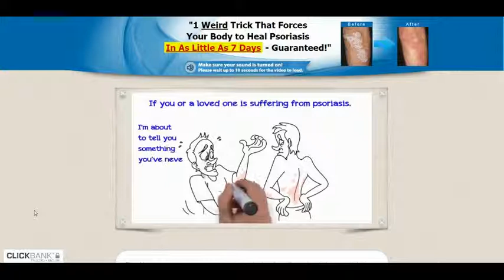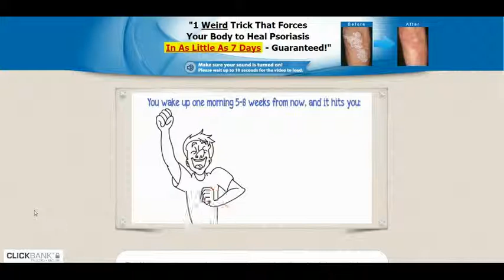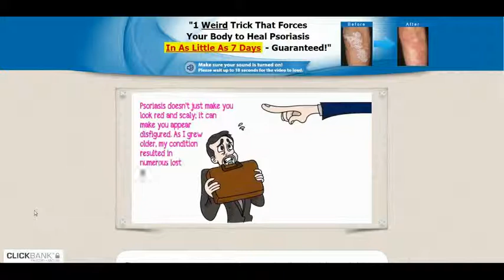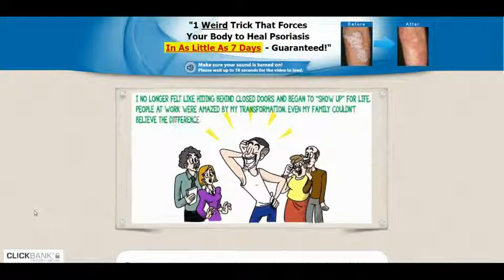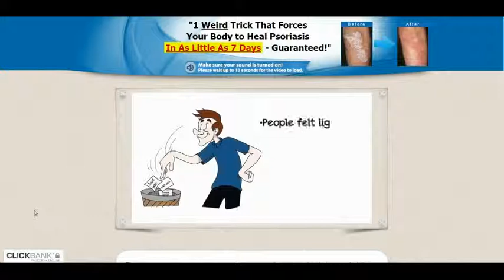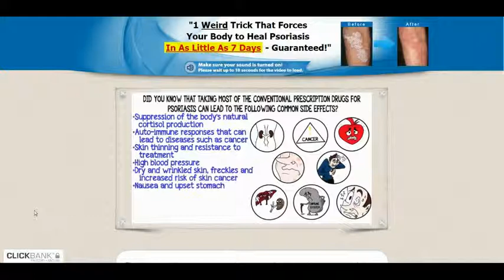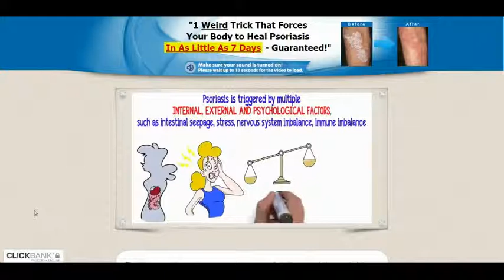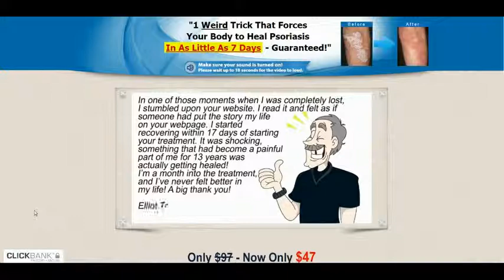Best Psoriasis Cure 2018 - Psoriasis Revolution 2018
Over 160,000 men and women in 173 countries have already used the program successfully over the past 7 years! And I've used the feedback from all of those men and women to refine the system into the current, updated 2014 version.

Not only that, but the Psoriasis Revolution (TM) program has one of the highest satisfaction rates in the entire men and women's health industries: 98.2% of Psoriasis Revolution (TM) users are satisfied with the program.

These reader satisfaction statistics above prove that if you apply the 7-step approach of the Psoriasis Revolution (TM), you WILL get results, plain and simple!